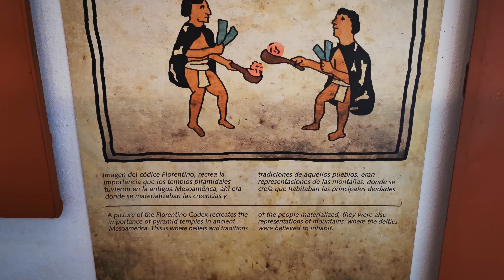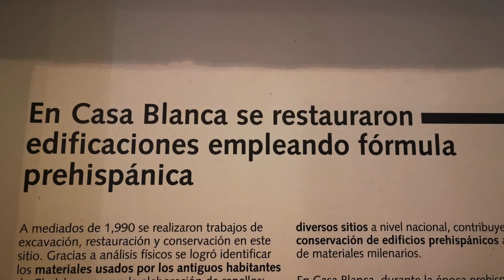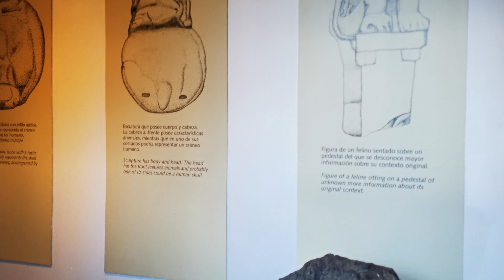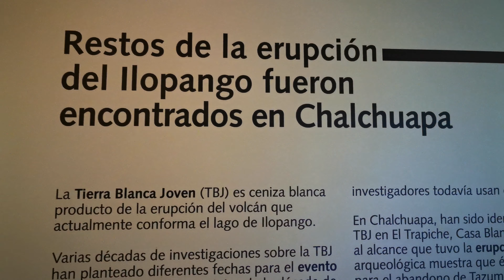Parque Arqueológico Casa blanca 4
desde CHALCHUAPA, SANTA ANA, EL SALVADOR